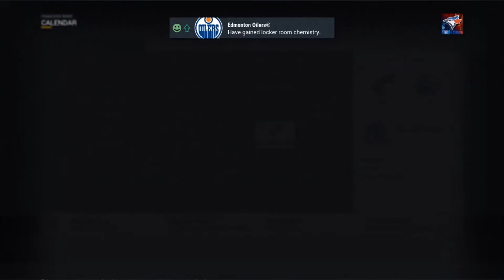R1 vs Arizona Coyotes | NHL 17 Edmonton Oilers Franchise Mode Ep. 37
This is year four of the Edmonton Oilers franchise on Dolynny TV! This episode gets into round 1 of the playoffs vs the Arizona Coyotes!